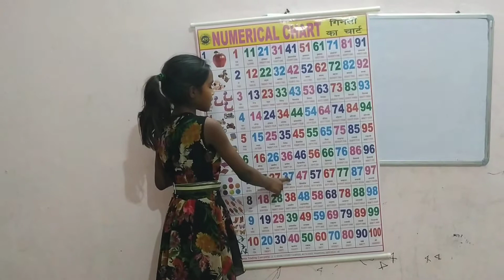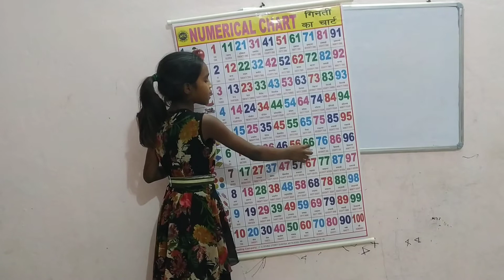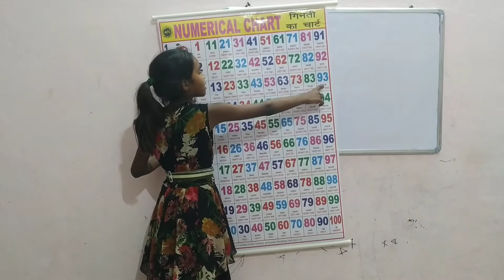1 से 100 तक हिंदी गिनती | 1-100 song , numbers song 1 to 100 , counting numbers 1-100 , count to 100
RS Gauri , Learning counting 1 to 100 , Learn 123 Numbers , Learn kids education , Numbers for kids , Ginti , 1 से 100 तक गिनती , Counting Numbers , Pre school Learning , class Nursery , 123 गिनती , 123 CX

      नमस्कार दोस्तो में हिम्मत गमेती  " hg study classes "यूट्यूब चैनल पर आप का हार्दिक स्वागत करता हु ||
में आप के लिए education सबंधित video इस चैनल पर upload करता रहता हूं ,,

Is video me mai apko bataungi 1 to 100 counting chart chart ke dwara jo hami samjhane me easy hoga.

Ginti ,
 1 से 100 तक गिनती ,
 Counting Numbers ,
 Pre school Learning ,
class Nursery ,
123 गिनती ,
123 ,
 Number Song ,
Ginti hindi or English me ,
1234 Counting ,
 123 numbers ,
one two three song ,
1 to 100 counting ,
1 to 10 kids song ,
ek do tin ,
1 se 20 tak counting ,
counting,
 Learn ,
Counting ,
In , English ,
1-100 ,
How To ,
 Count ,
Numbers ,
One , To ,
Hundred ,
Maths ,
Mathematics ,
Arithmetic ,
Learning , Videos ,
Catrack Kids TV ,
 learn numbers ,
learning ,
 Learn Counting ,
Number Song 1 to 100 ,
 One To Hundred Maths Lesson ,
1 to 100 Number Song ,
One To Hundred ,
Maths Lesson ,
 learn counting online,
RS Gauri ,
# Ginti ,
Counting Numbers ,
Pre school Learning ,
class Nursery ,
#123 गिनती ,
1 se 100 tak counting english mein,
1 se 1000 tak ginti english me,